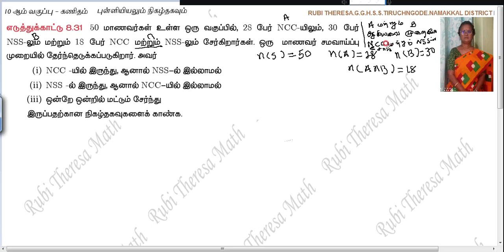TN Samacheer Kalvi 10th Maths _ Statistics and Probability _ EXAMPLE 8 .31